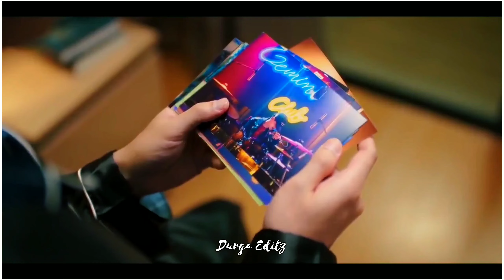(Request Edit)💕Nenjam Enum💕Oorinilae💕Kaadhal Enum💕Theruvinilae💕Kanavu Enum💕Cutie Pie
DRAMA : CUTIE PIE
SONG : NENJAM ENNUM OORINILE SONG FROM AARU